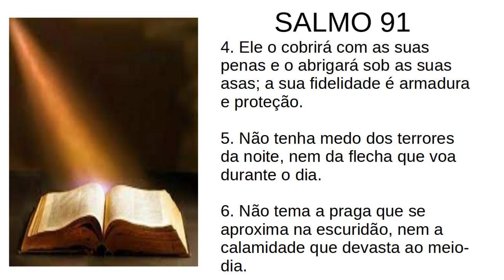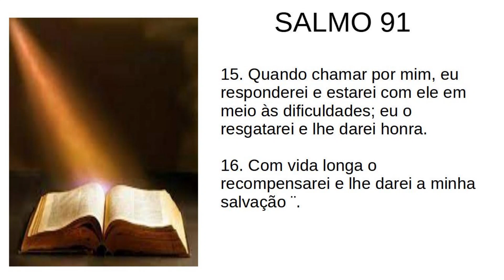FALAÍ # SALMO 91 !!!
FALAÍ # SALMO 91, OS VERSOS DO SALMO 91 ESTÃO ENTRE OS MAIS BELOS DA BÍBLIA. ME SIGA NO INSTAGRAM: @alexandra5663/ FACEBOOK ALEXANDRA MOTTA/ MEU CANAL DO YOUTUBE FALAÍ PODCAST DE ENTREVISTA COM ALEXANDRA MOTTA. FALAÍ NO SPOTIFY/ANCHOR!!!